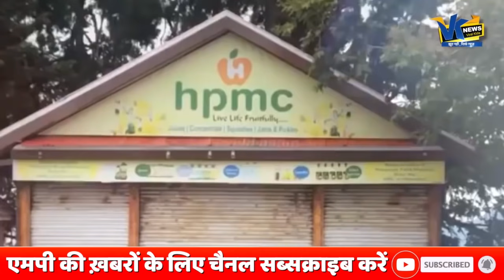बाहर जाकर ‘सेक्स’ करने के लिए ई-पास बनवाने पुलिस के पास पहुँचा शख्स और फिर जो हुआ वो देख लीजिए